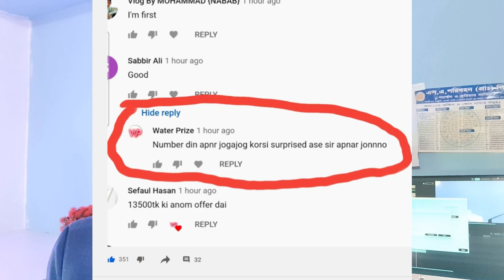Water Prices এর শেষ ভিডিও কিন্তু কেন? দেখুন